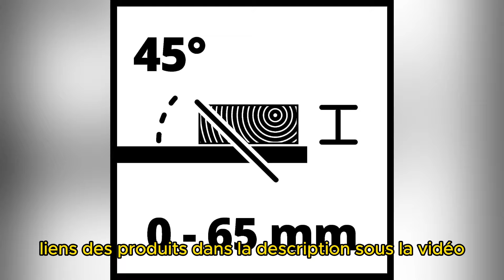Meilleure Scie Sur Table 2025 Top 3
⭐ Einhell Scie circulaire sur table TC-TS 2025/2 U
⭐ Bosch Professional Scie sur Table GTS 635-216
⭐ Bosch Professional scie sur table GTS 10 XC